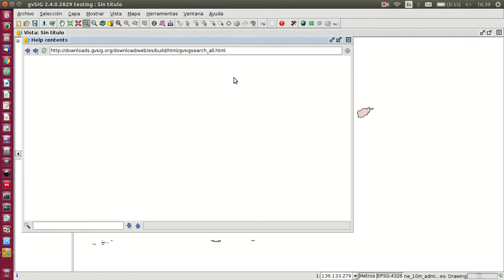Acceso al manual de gvSIG Destop desde la propia aplicación